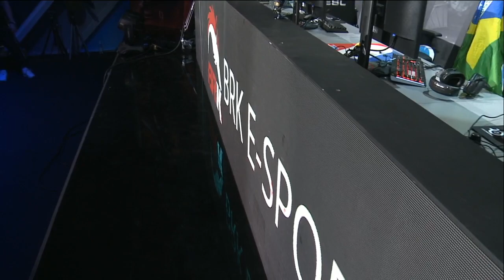Finales Saison 2 | 1/4 | BRK VS. ROGUE